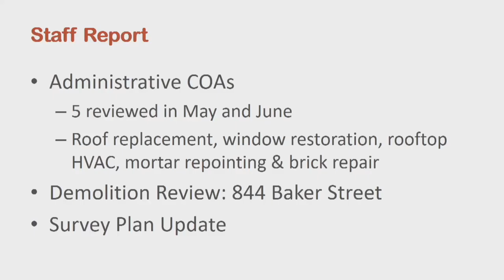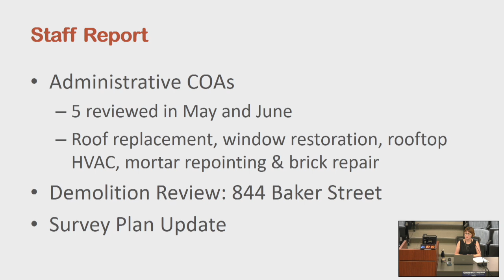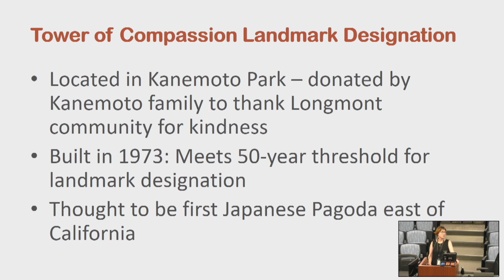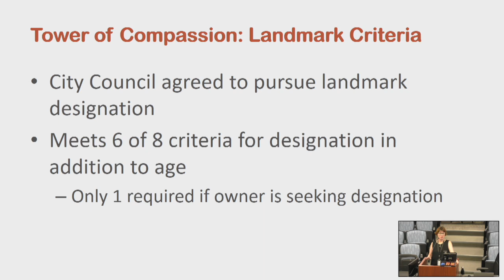Historic Preservation Commission - July 2024